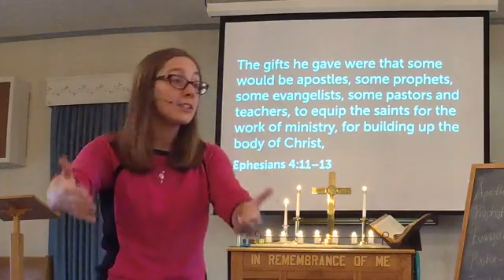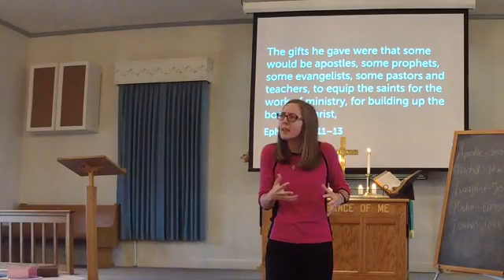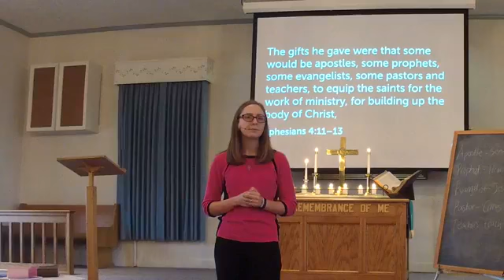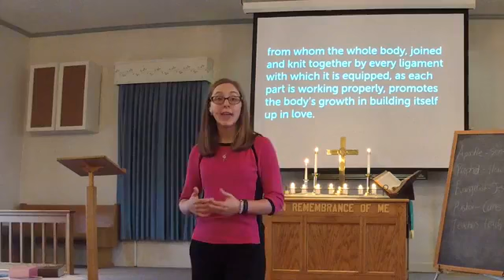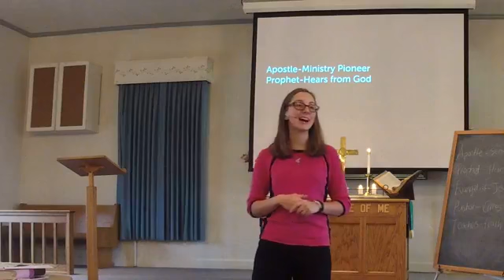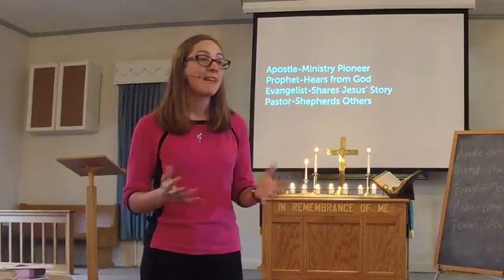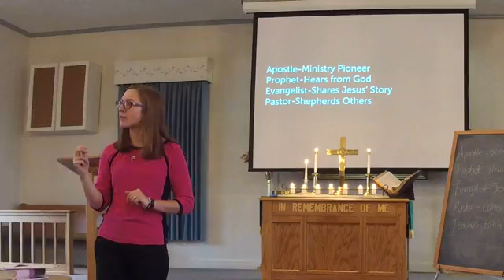"Live in Love" Part 3: Gifted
Hannah Pratt Sledge